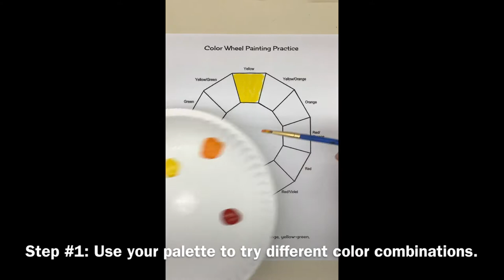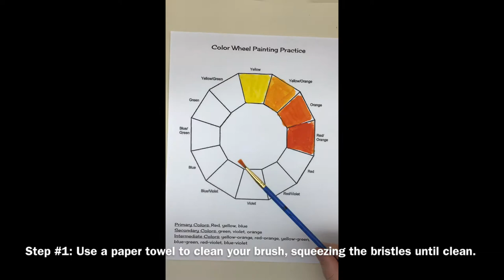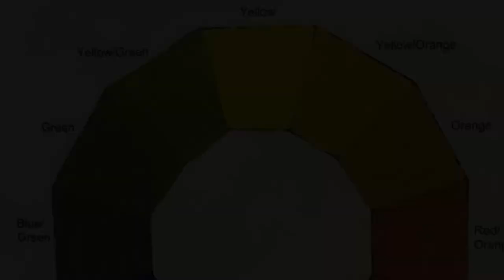Creative Color Wheel Collage - Option #1 Full Demonstration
Step by step demonstration of how to complete the formative and summative assessments for our first painting project. If you have all ready completed a color wheel and do not need to see this portion of the demonstration, fast forward to the 2:15 mark.